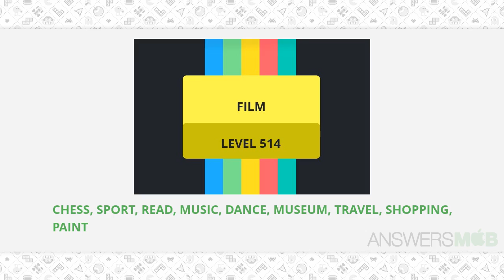Worddle FILM Level 514 Answer - AnswersMob.com